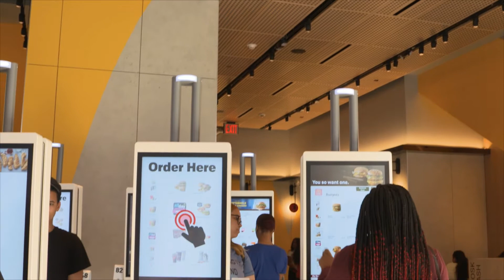Top 10 best Restaurants in Dawson, Iowa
These are the Top 10 Restaurants of Dawson by the ratings of our experts.
5 Ingredients: Quick & Easy Food on amazon*

If you are looking for a food guide for Dawson than you are at the right place. We try to provide you with the best restaurants and places to eat in Dawson.
These are our Top Ten Restaurants for Dawson:
 - Dawson
 - Tojo's Bar and Grill
 - Metro Buffet
 - McDonald's
 - Casey's
 - Casey's
 - Pattee Cafe
 - Taqueria Villa
 - Casa De Oro
 - Mandarin Cafe

The given Order of the restaurants doesn´t represent a ranking, it´s more a list of our top 10 recommendations for restaurants in Dawson.